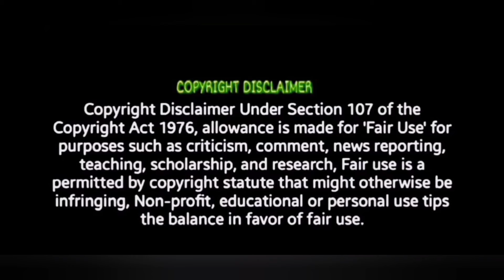CAPTAIN MILLER - Official Trailer | REACTION!! | Dhanush | Shivarajkumar, Sundeep | Arun Matheswaran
captainmiller dhanush arunmatheswaran Ayalaan - Official Trailer Review | Sivakarthikeyan Ayalaan - Official Trailer Reaction | Sivakarthikeyan Lover - Official Teaser | REVIEW!! | Manikandan Kombari Vettapuli - Lyrical Review Captain Miller Dhanush, Koranaaru - Lyrical Video Review | Captain Miller Dhanush. Will response immediately .